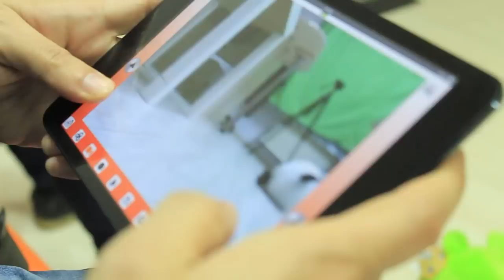Обзор радиоуправляемого танка Spy-C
Предлагаем вам ознакомиться с еще одной игрушкой, управляемой с iPhone, iPad или Android-девайсов - Spy-C Tank.